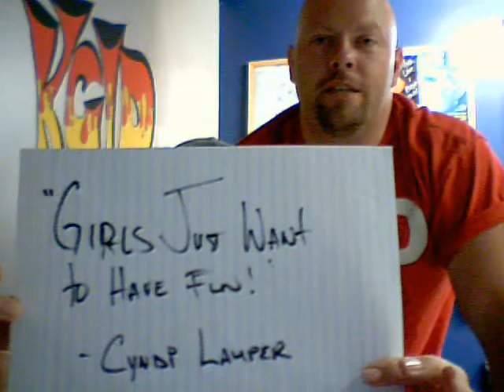Thursday in the 104-7 KCLD